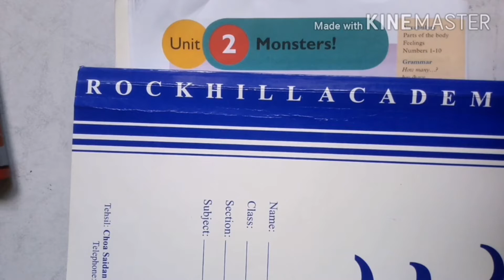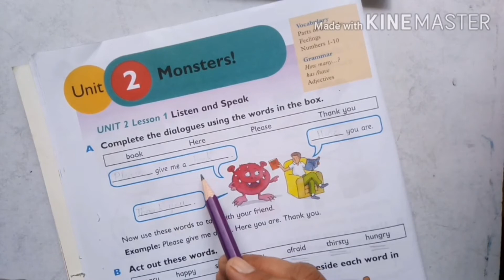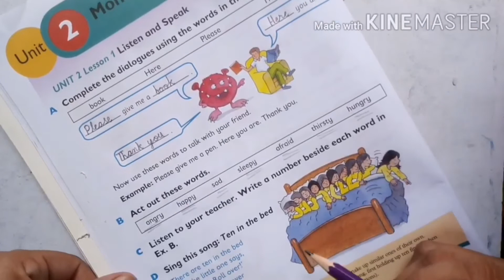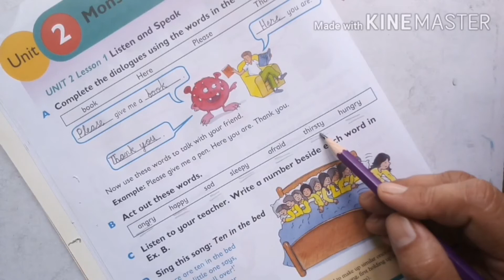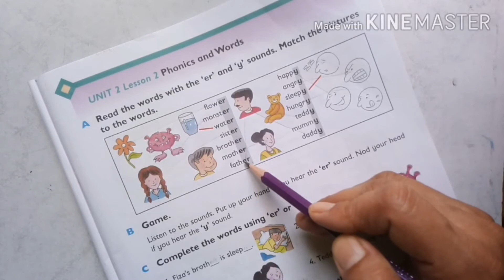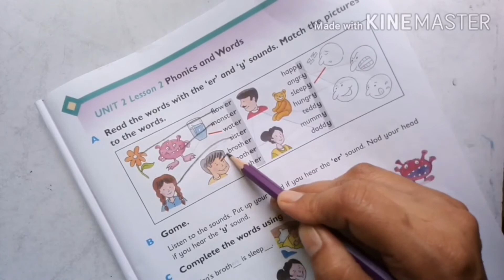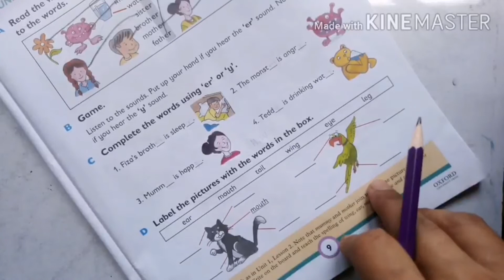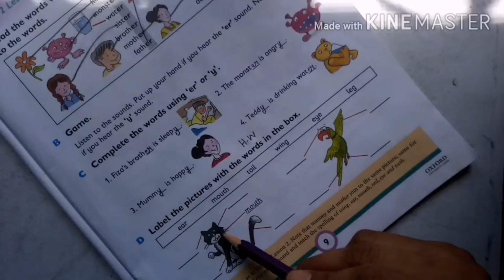Class 1 English Saima Khizer Raja 21 September 2020